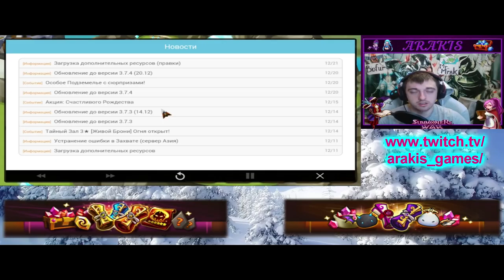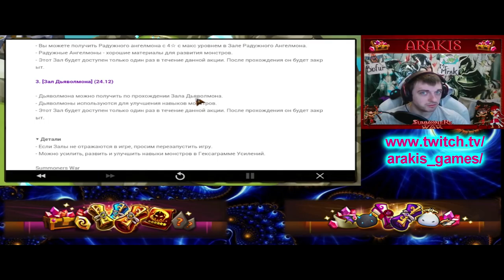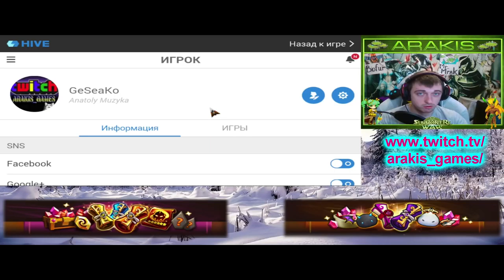SUMMONERS WAR : Акция с Девилом — 87 этаж ТОАХ — Новогодние новости и Призыв 2000+ СВИТКОВ! ✔⚔